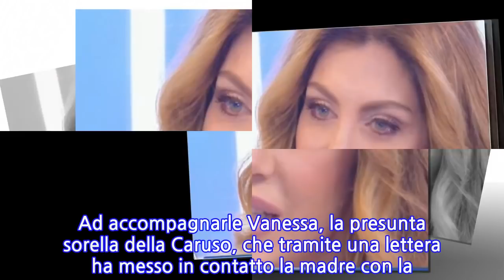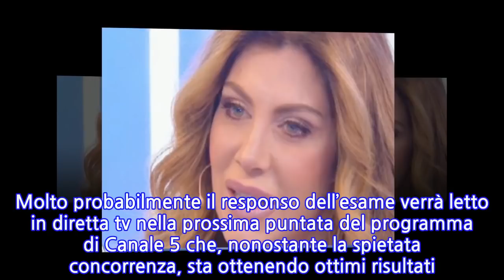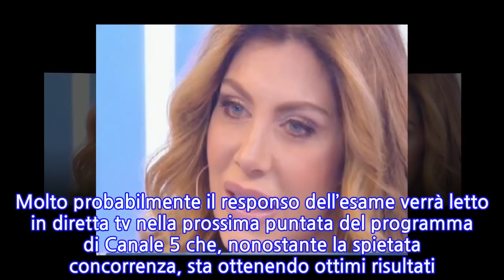Paola Caruso ha fatto il test del dna: ultime news a Live-Non è la d’Urso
[PAOLA CARUSO SFONDO STRISCE]PAOLA CARUSO NEWS SULLA PRESUNTA MADRE BIOLOGICA E IL TEST DEL DNA
INFORMATION
• Source: gossipetv